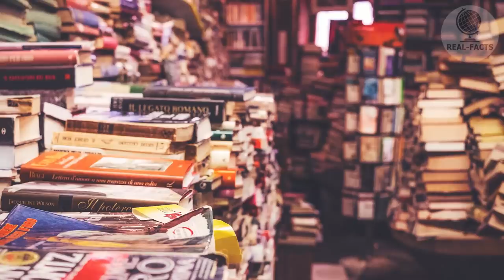The fisherman saved a white shark, but he could not even think that she would thank him this way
The story I will tell you today will surprise you a lot and probably it will change your point of view about sharks.